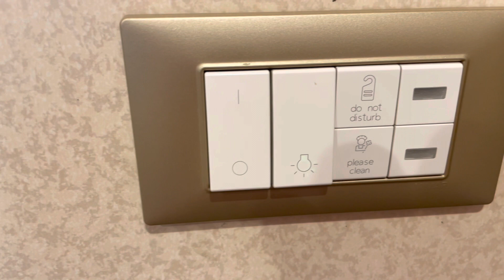Silversea Silver Shadow Veranda Suite Tour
A tour of my veranda suite aboard Silversea Silver Shadow.  This suite (612) is classified as a classic suite.  Other superior and deluxe verandas are available, the only difference being location.  The deluxe suites are centrally located which is generally preferred.

This ship was refurbished in 2019 and “muse-ified” (after the new ship Silver Muse, which set the template for the new interior styling).  As well as the suites being refurbed, most surfaces have been reskinned and deck 5 massively changed with a cafe area replacing the previous boutiques and offices in this space.  My upcoming ship tour will show this in more detail.

Grateful for any comments and any questions will be answered too if you’d like to get in touch.